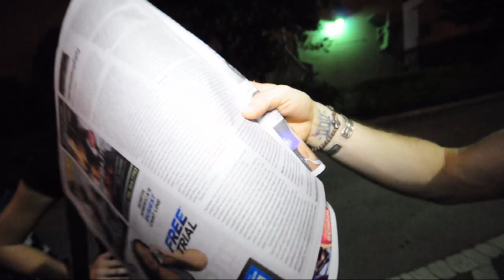MercuryVision #2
Find a 15 second preview in the music section of our

ALSO CHECK: AMAZON, SPOTIFY, GOOGLE PLAY, SHAZAM.

2nd episode of MercuryVision,
Mercury Wolff is a no-nonsense modern day goddess who channels Kali-Maa, goddess Diana and Josephine Baker (among others)
this series follows her and her Friends who make guest appearances and cameos quite often throughout her journey,
the journey of being a god who dares to walk among the humans as humans do

Video Edit: Heather Perez
Original logo: Demo-Graphics, INC